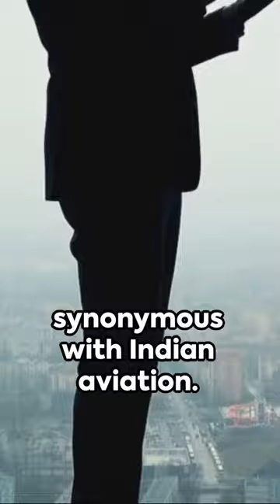The Rise and Fall of India's Billionaire Naresh Goyal 😲🤭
This is the story about the Rise and Fall of Jet airways CEO Naresh Goyal . From Humble beginnings he rose to the pinnacle of being 16th richest billionaire in India. Founder of the jet airways now is facing trial for corruption moneylending 🤑

Naresh Goyal
Jet Airways
Fraud
Money Laundering
Billionaire Grounded
Corruption
Fraud
Deceit
Canara Bank